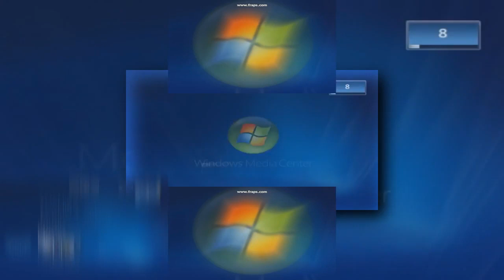(Reuploaded) (YTPMV) Windows Media Center Scan V4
Reuploaded from Von Christie
Because he got terminated